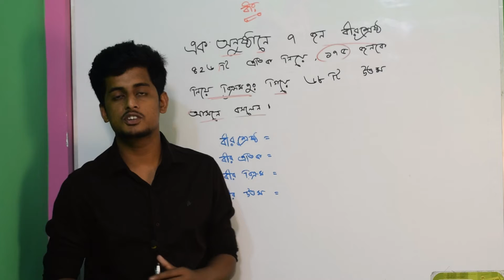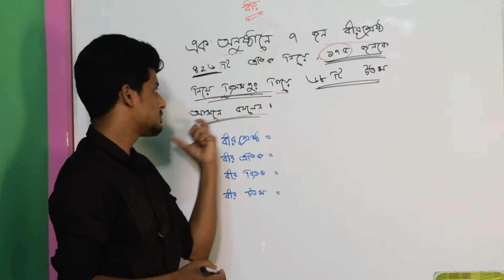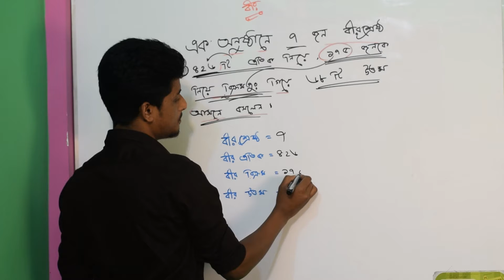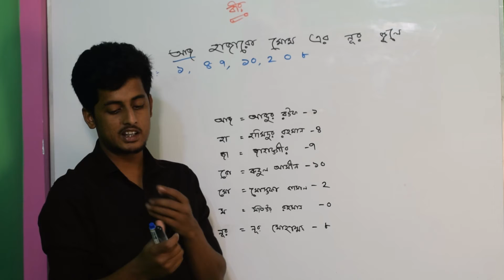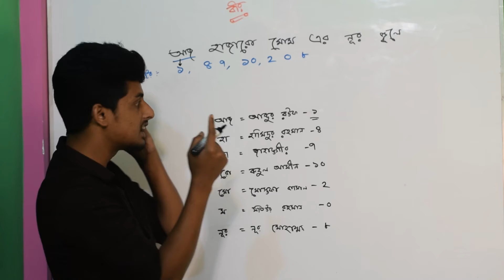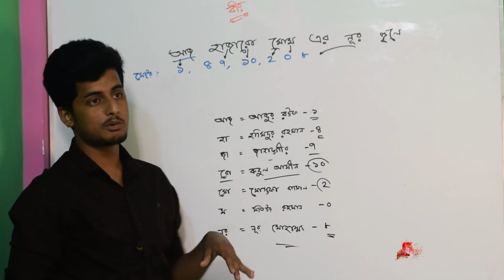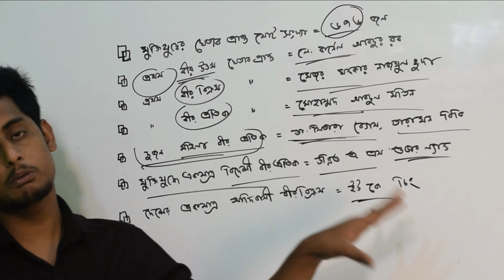বাংলার বীরদের নাম, সংখা সেক্টর মনে রাখার শর্ট টেকনিক || BCS || Job Exam || light of knowledge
🖥আমাদের করা ক্ষুদ্র প্রচেষ্টা।
আশাকরি ভিডিও গুলো আপনাদের কাজে আসবে।

  📋  শিক্ষর্থী বন্দুরা তোমাদের যে কোনো মতামত আমাদের জানাও।

 📚এবং এই টপিকস এর কোনো কিছু না বুজে থাকলে কমেন্ট করো ইনসাল্লাহ সেইটার উত্তর দেওয়ার চেষ্টা করবো।

📆শেয়ার করে তোমার বন্ধু দের দেখার সুযোগ করে দাও...